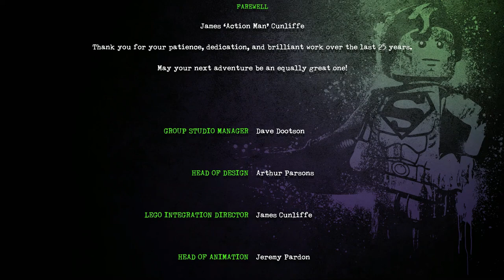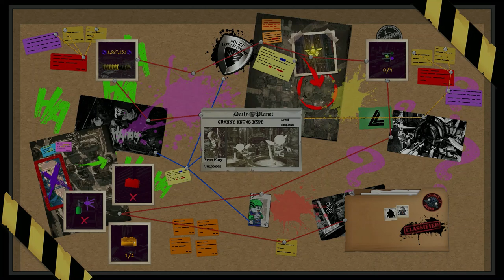Lego DC Super-Villains (Part 15)- Becoming a Hero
Beginning a new series up next, we got Lego DC Super-Villains. Which Was Released back in 2018. It Was Developed By Tt Games and Traveller's Tales.